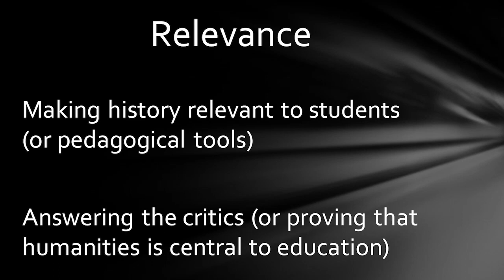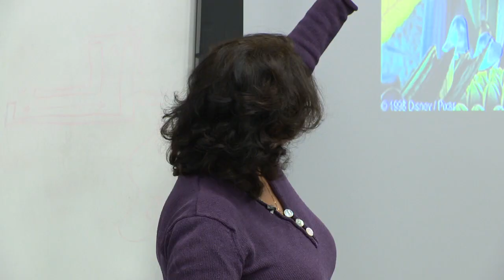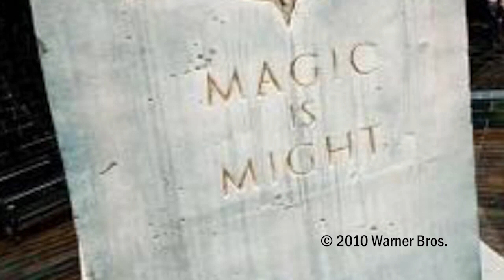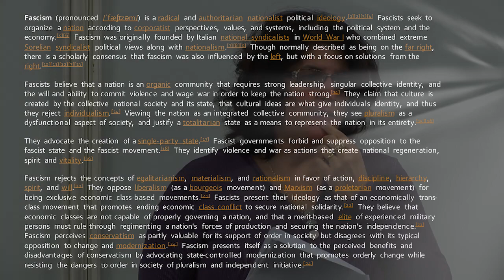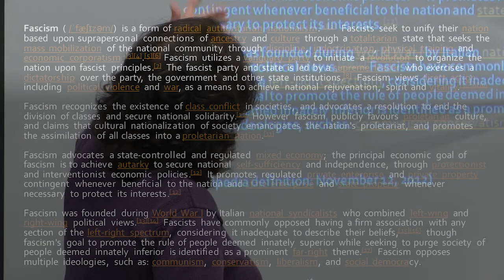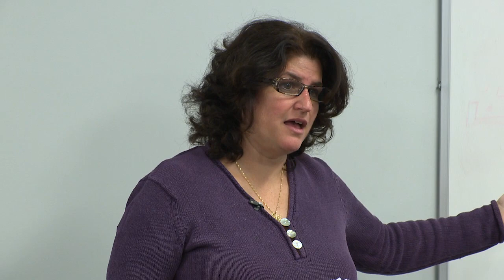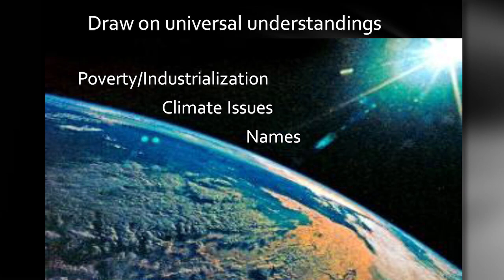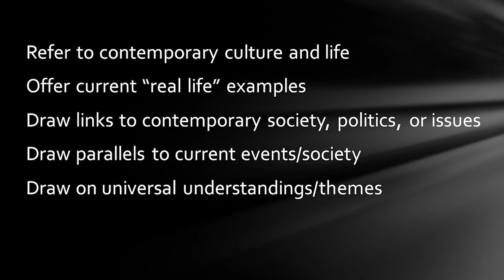PCTL: The Past in the Present Tense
Maura Hametz leads a conversation on "The Past in the Present Tense."  In her Conversation, Dr. Hametz will focus on using strategies to link the past to the present in the teaching of history. She will discuss ways of engaging students in the study of the past in order to understand the present and to craft solutions and strategies for the future. On a broader scale, she hopes to generate a discussion of the relevance of the study of History and the Humanities to undergraduate education and to society as a whole.